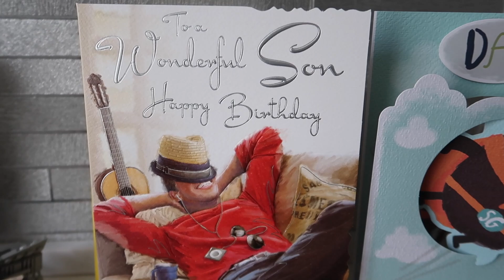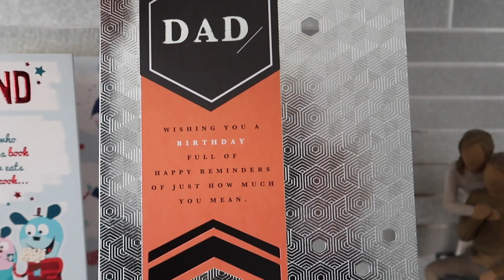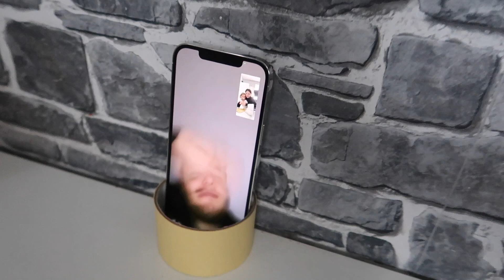DAVE HAS A GUCCI 41st BIRTHDAY!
MAILING ADDRESS
R Family
S & D RAVENSCROFT
Unit 402B
Woodend Mill 1
Manchester Road
Mossley Manchester
OL5 9BG United Kingdom